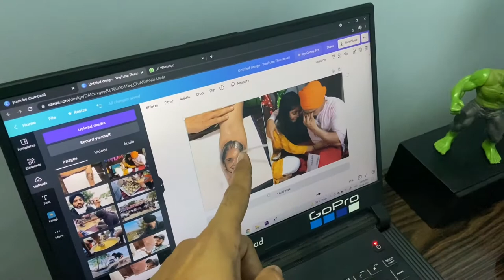Making Bird House 🕊️🕊️